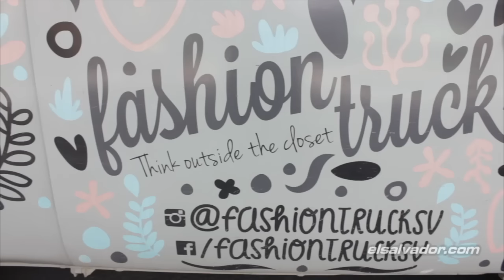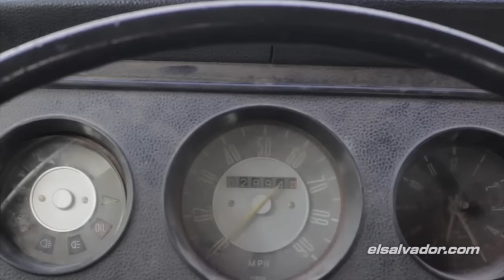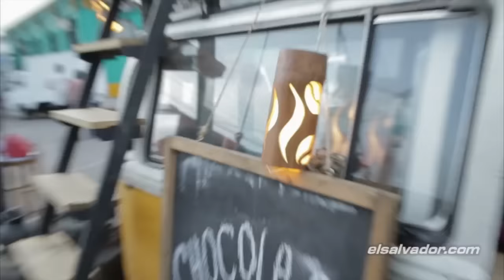Jóvenes emprendedores salvadoreños sobre ruedas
Cuatro jóvenes han encontrado en sus viejas combis la mejor herramienta para echar a andar sus negocios. Los reconocidos vehículos de Volkswagen se convirtieron en los 60 en un ícono de la vida hippie, pero ahora son la mejor plataforma para ayudar a estos emprendedores a conseguir sus sueños